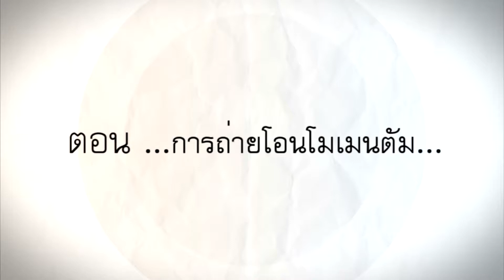ไขปริศนาวิทยากล ตอน การถ่ายโอนโมเมนตัม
ไขปริศนาวิทยากล ตอน การถ่ายโอนโมเมนตัม เป็นสื่อประกอบการสอนวิชาฟิสิกส์ เพื่อกระตุ้นให้นักเรียนมีเจตคติที่ดีต่อวิชาฟิสิกส์ผ่านการเรียนการสอนแบบฐานปัญหา (Problem Base Learning : PBL) ซึ่งภายในวีดิทัศน์จะเป็นปริศนาที่เกี่ยวกับการถ่ายโอนโมเมนตัมของวัตถุ โดยมีจุดประสงค์ให้นักเรียนค้นหาคำตอบด้วยตัวเอง
ดาวน์โหลดเอกสารประกอบสื่อวีดิทัศน์ได้ที่นี่